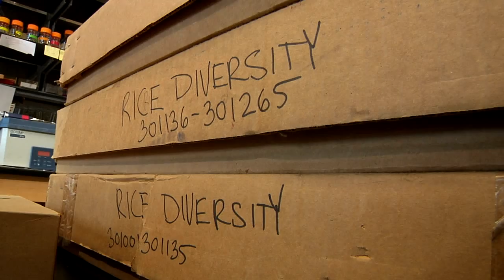Seeking Salt-Tolerant Rice Genes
University of Nebraska-Lincoln plant molecular physiologist Harkamal Walia and collaborators are using powerful new tools to study rice varieties to discover new sources of salt tolerance.
His collaborators include UNL statistician Dong Wang, plant breeder Aaron Lorenz and computer scientist Ashok Samal, as well as colleagues at the Australian Centre for Plant Functional Genomics, Cornell University and the International Rice Research Institute in the Philippines. A colleague  at Arkansas State University will coordinate training of  predominantly minority students in the techniques.